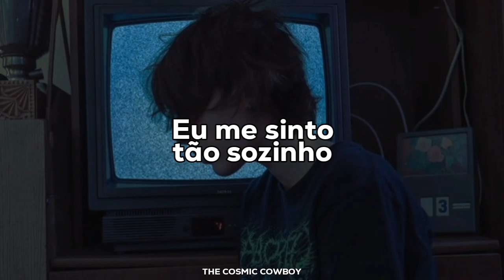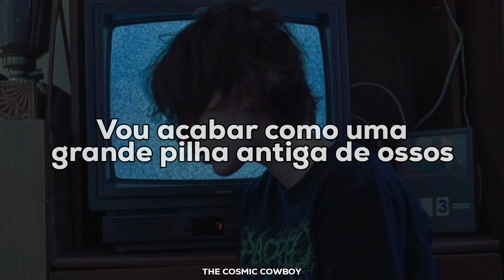Alice In Chains – Them Bones | Legendado